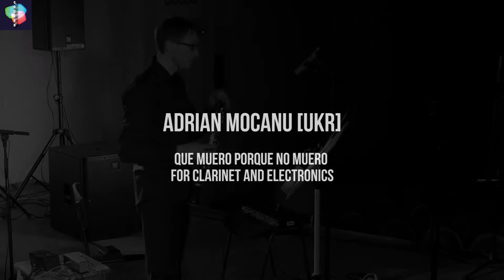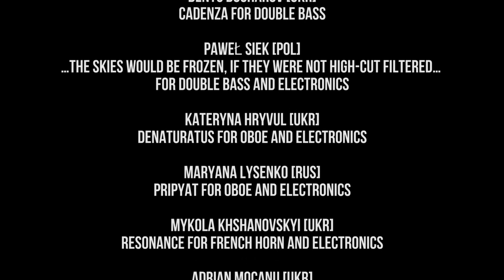FINAL CONCERT OF VI COURSE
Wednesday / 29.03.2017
Lviv Philharmonic Concert Hall

Denys Bocharov [UKR]
Cadenza
for double bass *

Paweł Siek [POL]
…the skies would be frozen, if they were not high-cut filtered…
for double bass and electronics *

Kateryna Hryvul [UKR]
Denaturatus
for oboe and electronics *

Maryana Lysenko [RUS]
Pripyat

Mykola Khshanovskyi [UKR]
Resonance
for french horn and electronics *

Virko Baley [UKR/USA]
Persona I
for oboe **

Adrian Mocanu [UKR]
que muero porque no muero
for clarinet and electronics *

Clemens Gadenstätter [AUT]
moved by (part 'B')
for violin **

Jerzy Kornowicz [POL]
Fractus
for double bass **

Martin Schüttler [DEU]
Low poly rose
for clarinet, double bass, piano and small speakers **

* - world premiere
** - Ukrainian premiere

Performed by members of Ensemble Nostri Temporis:
Maksym Kolomiiets, oboe
Artem Shestovskiy, clarinet
Sergiy Loginov, french horn
Mariana Skrypa, violin
Nazar Stets, double bass
Maria Alexandrova, piano